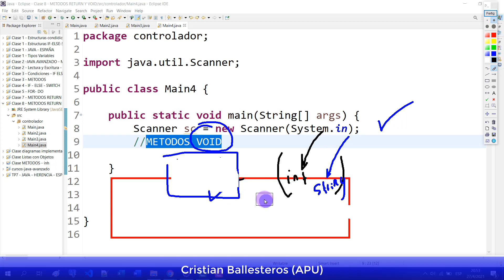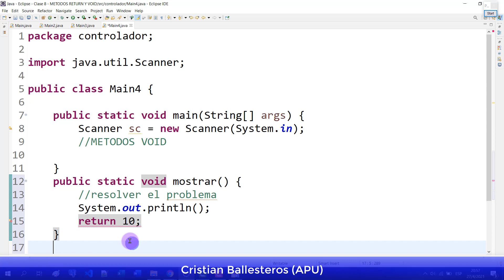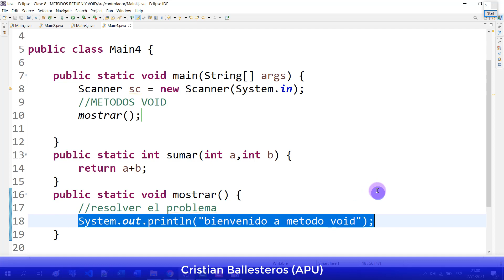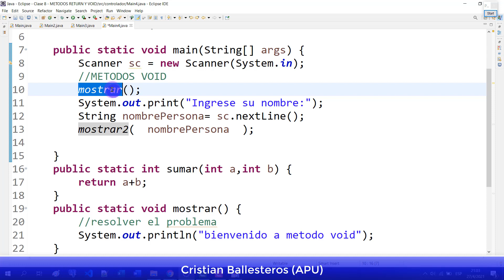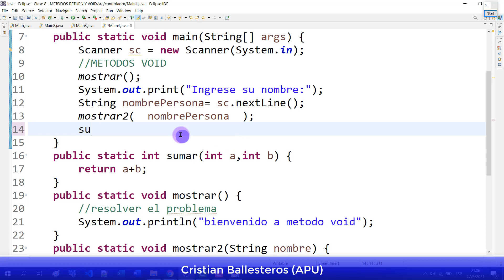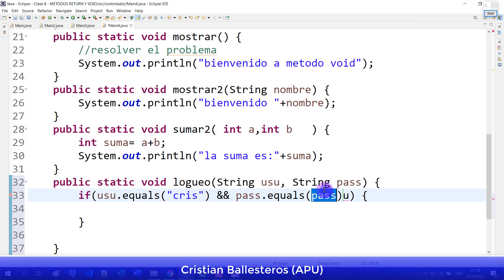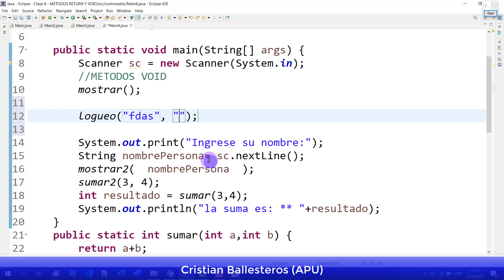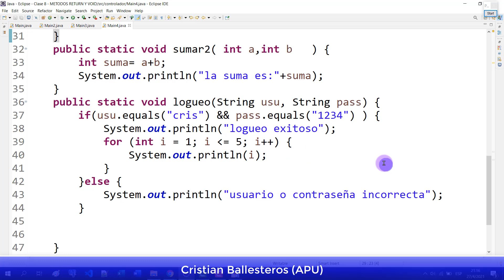Introduccion a metodos void en JAVA - mostrar sumar, logueo en JAVA